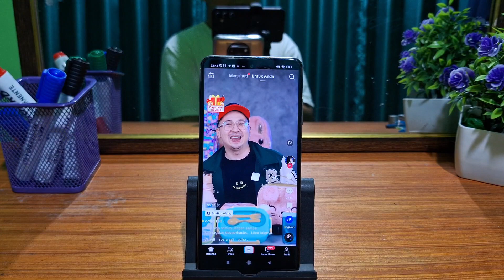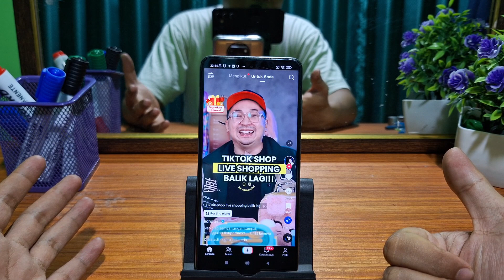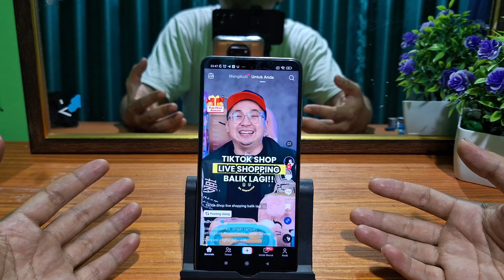TIKTOK SHOP BALIK LAGI‼️ PERSIAPKAN HAL INI KALO MAU DAPAT DUIT DARI TIKTOK SHOP✅️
tiktok shop balik lagi